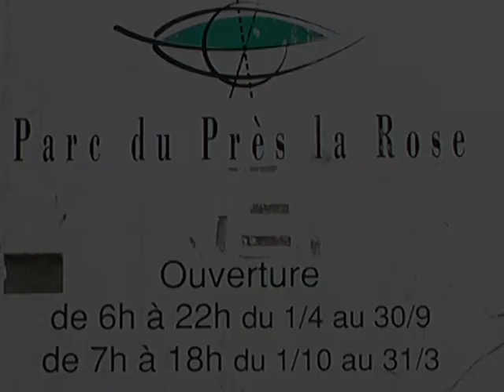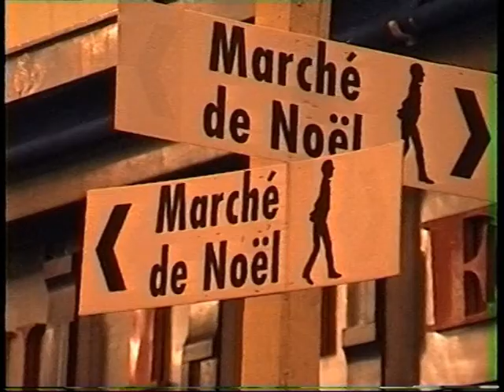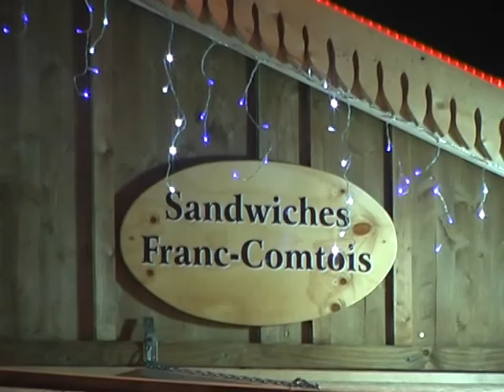Montbéliard de Raymond Baris